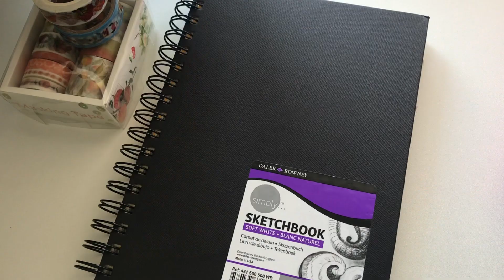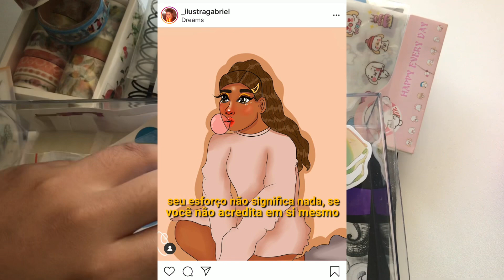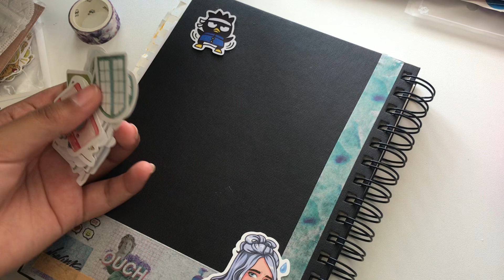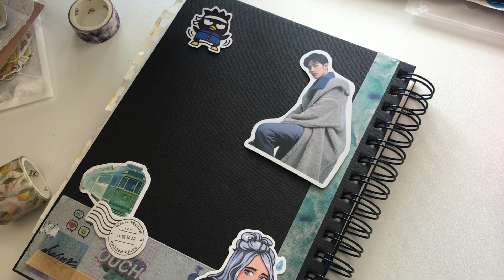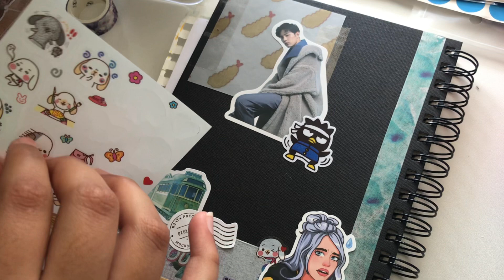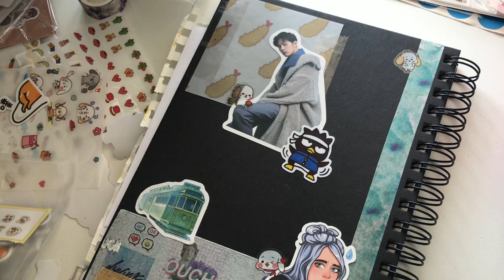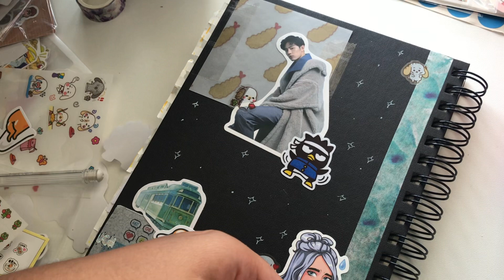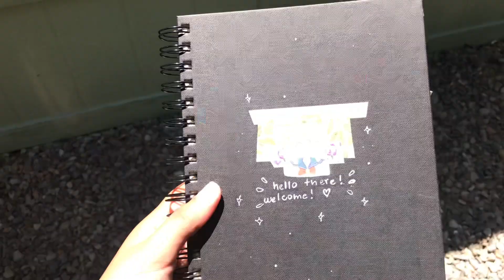✨decorando a capa do meu sketchbook novo😛(+ eu falando bem lento pq o açúcar do meu corpo já era)😗